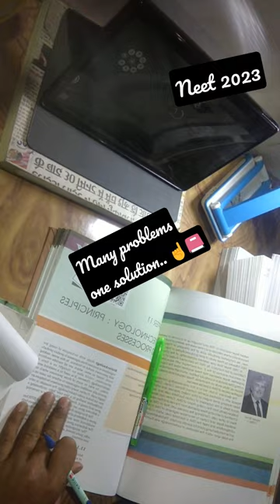neet aiims doctor medico motivational doctorbypassion exam preparation shorts study sourav bio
tiktok urfijaved utsah class10
V bts
Sachin sir physics wallah motivation
Short video
Top iit college in India
Physics wallah web series
Pw neet
Quantummania marvel trailer
Rajwant sir
Redox reaction, s block, sachin sir physics wallah motivation
Love  shorts
Mbbs student life
Mc Stan
Mein roya, monsoon blog
Mridul
Naat
Naagin, nda ima status,
Neet motivational videos by seep pahuja
Nuclei class 12 physics
Odha sir, operation mbbs songs
Pata nahi kis roop me aakar narayan..
Physics wallah motivation
Kota coaching classes
Humanity whatsapp status
Iit motivation
Jee motivation
Khan sir live classes
Gym motivation status
Ionic equilibrium chemistry class 11
Aiims Kalyani
Akamsha karnawal,
Animal kingdom by ritu rattewal
Anushka mam pw shorts
Army girls status
Bageswar baba, bb16
Doctor status
Ecology by tarun sir
Give me some sunshine
Centrifugation
Attitude status
Jay sri ram song
Neet motivation
Ac one shot
Bhojpuri song
Blood relation reasoning trick
Cake cake cake
Bhoot
Medico life
Attitude status
Billi wala cartoon
Jay shri ram song
Motivation study
Naat
New song